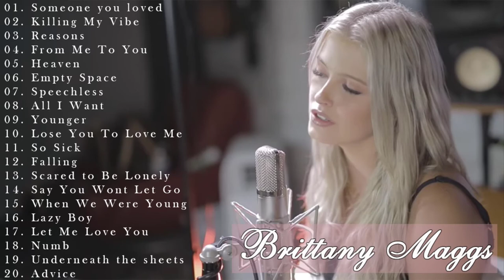Brittany Maggs - Best Songs Cover Of Brittany Maggs - Grteatest Hits 2021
🚫This is just a non-profit channel to promote music and learning English. If you are an artist/organization that believes videos are copyrighted, please do not remove them.